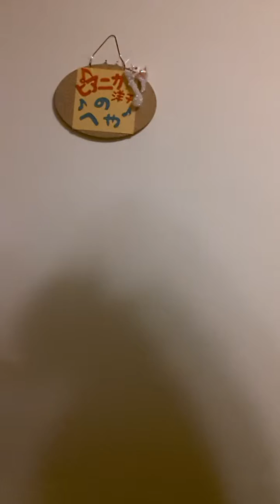R.Wagner ： Lohengrin "Wedding March" - 歌劇《ローエングリン》より 「婚礼の合唱」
ピアニカ洋子のピアニカYouTube
R.Wagner ： Lohengrin "Wedding March"
 歌劇《ローエングリン》より 「婚礼の合唱」

～毎日　更新中☆～

歌謡ポップスチャンネル
『クリス松村の注文の多いレコード店』
にてピアニカ洋子として出演しています♪

番組の中ではお伝えしきれない、ピアニカの魅力を”ピアニカ洋子のピアニカYouTube♪”という形で毎日１曲、お伝えします。